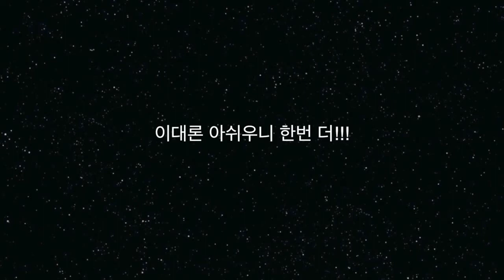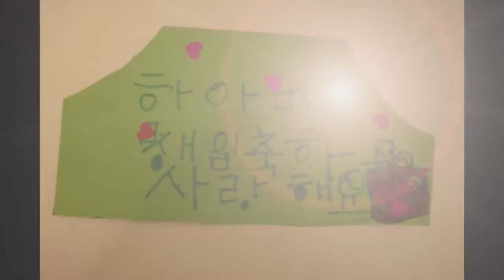Happy Birthday to you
할아버지 생일 축하드려요!